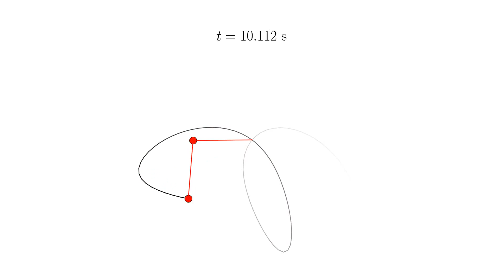Double pendulum, python simulation